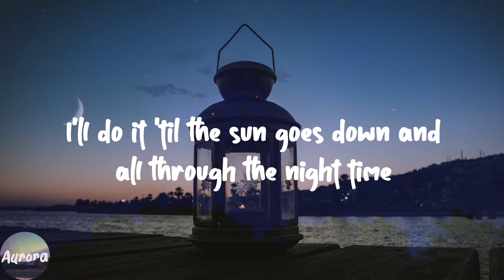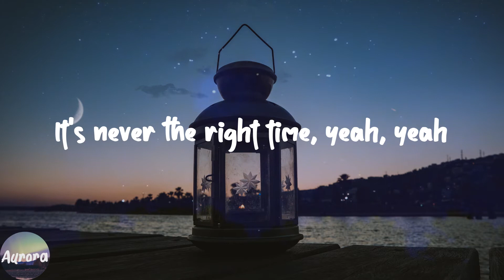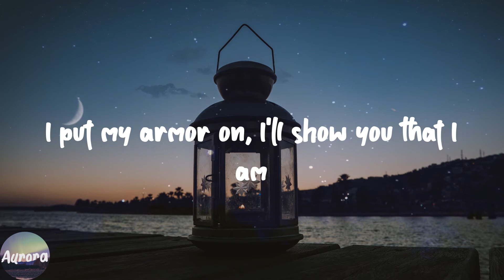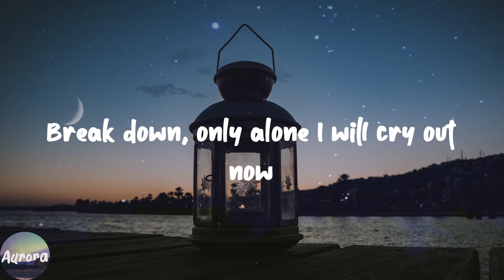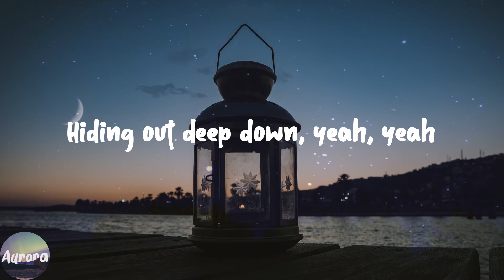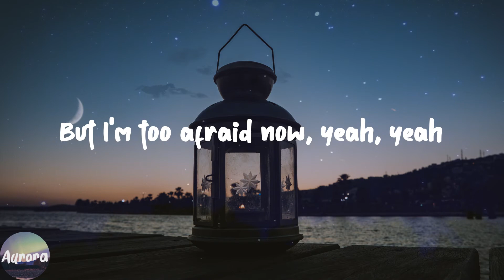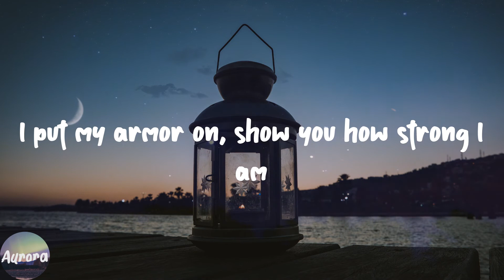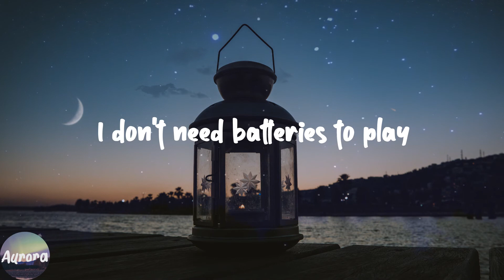Unstoppable - Sia (Lyric Video)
️🎹Lyrics:
I'm unstoppable
I'm a Porsche with no brakes
I'm invincible